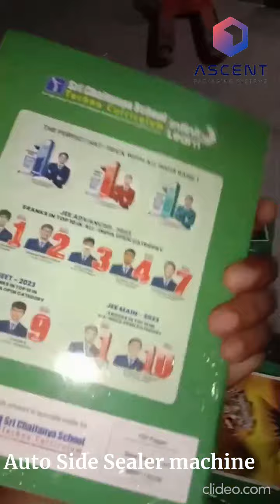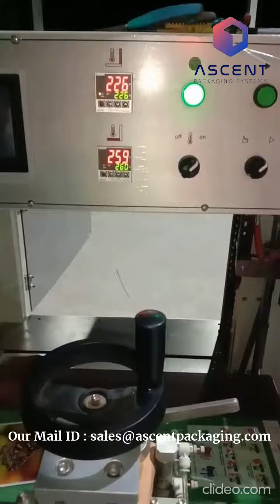Auto side sealer machine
An auto side sealer machine is a type of packaging equipment used to seal products automatically. It is commonly used in industries like food and beverage, pharmaceuticals, electronics, and consumer goods for packaging various products efficiently.
Benefits:
Increased Efficiency: Automating the sealing process reduces production time and increases throughput.
Cost-Effective: Reduces labor costs and minimizes material waste.
Improved Product Presentation: Provides a neat and professional packaging appearance.
Enhanced Product Protection: Ensures products are securely sealed, preventing contamination and damage during transit and storage.
Flexibility: Can be integrated into existing production lines and adapted to various packaging requirements.
Applications:
Food and Beverage: Packaging snacks, baked goods, bottled drinks, etc.
Pharmaceuticals: Sealing medical devices, pharmaceutical products, etc.
Electronics: Packaging electronic components, gadgets, etc.
Consumer Goods: Sealing household items, toys, etc.